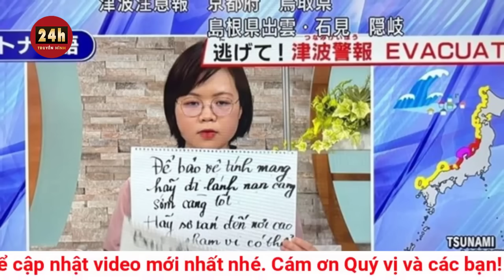Câu chuyện thế giới mới nhất 2/1: Hé lộ nguyên nhân Nhật Bản hứng 155 trận động đất và sóng thần